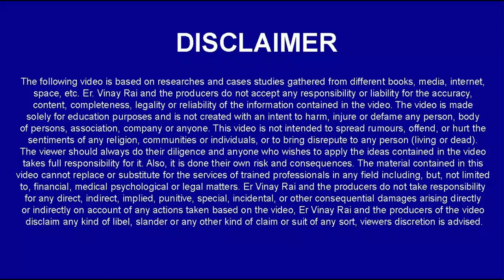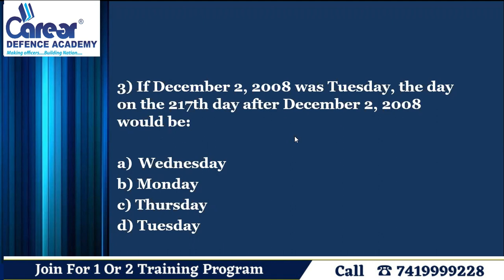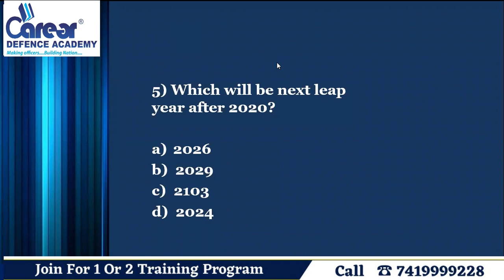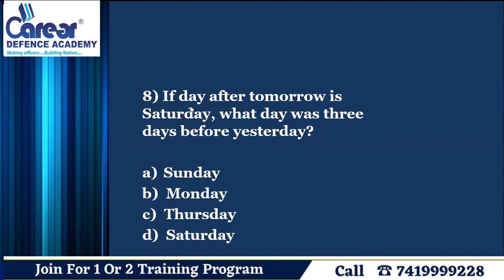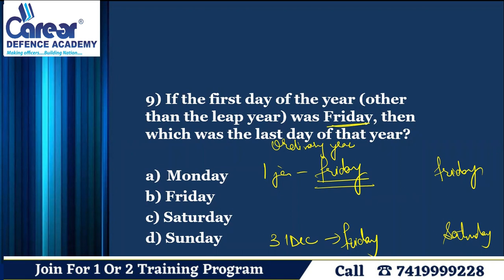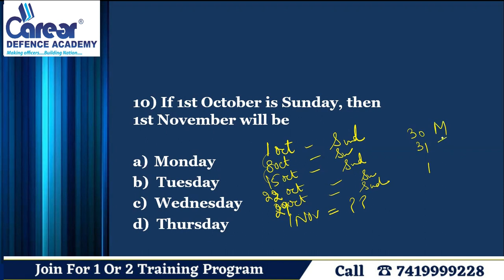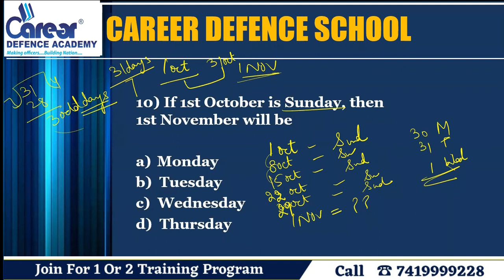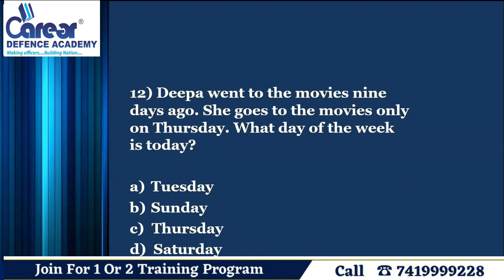Calender Mcq | Sainik/RMS/CHS/JNV Class 6th Reasoning